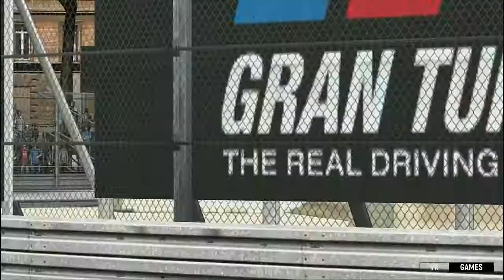GT5 | Nissan 300ZX 2Seater Z32 '98